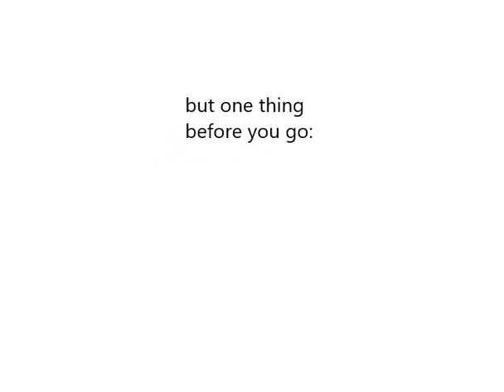Happy Valentine's Day!